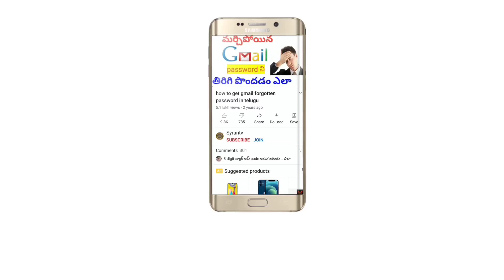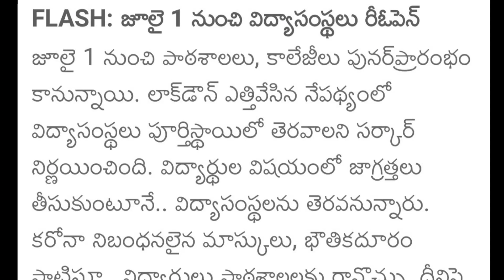తెలంగాణ స్కూల్స్ రీఓపెన్/Schools reopen from july 1st in telangana